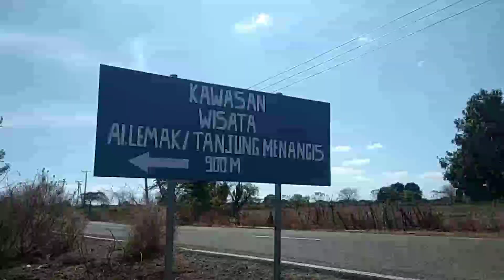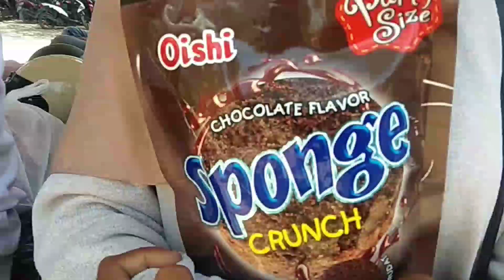TRIP MANAJEMEN 2016 DI AI LEMAK || Universitas Teknologi Sumbawa || Business Online School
Bismillah perjalanan Bersama teman2 Manajemen 2016 dalam rangka foto bersama karenaa pertemuan dengan teman2 yg lulus sangat susah sehingga di adakan lah kegiatan seperti ini

yang pengen tau keseharian kami langsung cek aja guyss